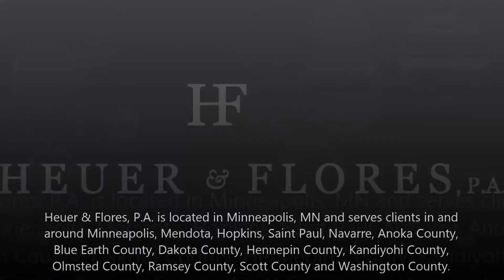affordable auto accident lawyer in eden prairie, MN - heuer & flores, P.A.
Members throughout the community have come to know us as being knowledgeable and easy to work with. In addition to offering free consultations, we take great pride in our ability to provide clients with personalized legal aid.

To us, you are never just a client and we never use a one-size-fits-all approach â€” we tailor our practice to meet the specific needs of each client who walks through our doors.In addition, we realize that accidents can occur outside the normal operating hours of most law firms.

As a result, we provide flexible service to our clients and are available via cell phone at any time. Our attorneys are ready and willing to make hospital and home visits to injured parties.

Trustworthy and skilled, our wrongful death attorneys in Minneapolis have more than 65 years of experience assisting members of the community of Minneapolis, as well as throughout Minnesota.